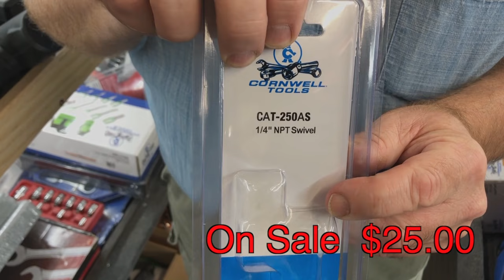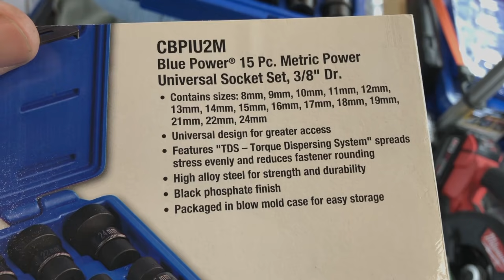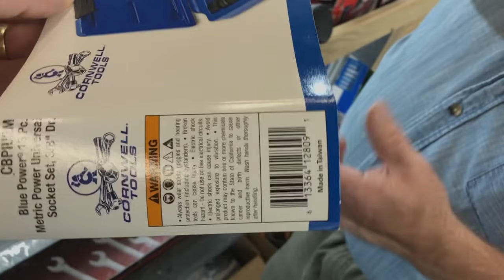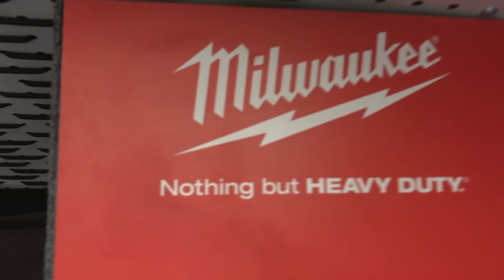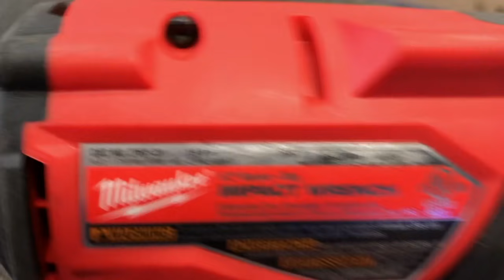Cornwell Truck Sells Matco Tools?? Cornwell Power Sockets Other Awesome Sale Items !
Mr. Joe shows us some cool new items from Cornwell, including the power sockets and also some other sale items.

Capri Master Bit Socket Set: Capri Tools Master Bit Socket Set, 88-Piece

Milwaukee 3/8” adapter to convert your impact into a 1/4” bit driver:

Vampire Tools 8” Extraction Pliers (these things are amazing):

Knipex Cobra Pliers (some of my go to Pliers):

Streamlight Stylus Pro Rechargeable Flashlight (I carry this in my pocket daily):

Koon Trucking
200 Davidson Dr.